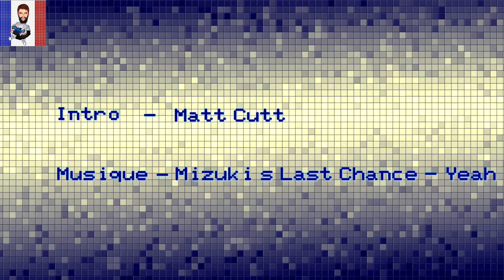Ea sports UFC 2 - Carrière CM PUNK #3 - FaceCam - FRENCH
Mon Tipeee